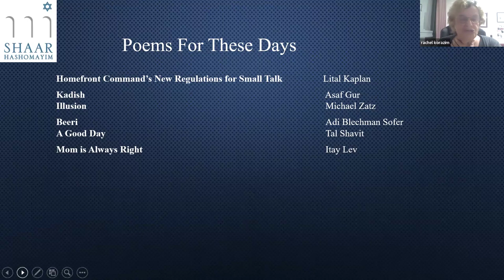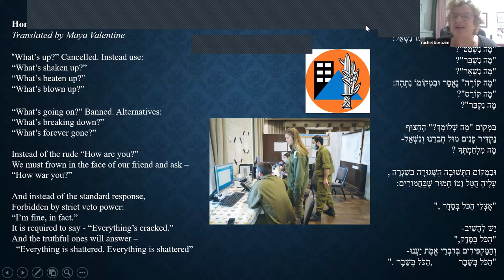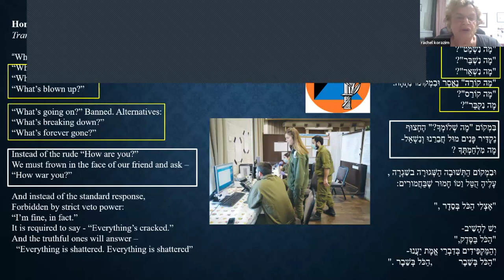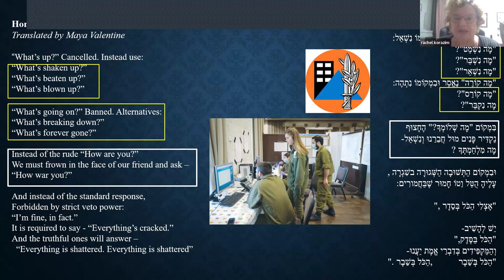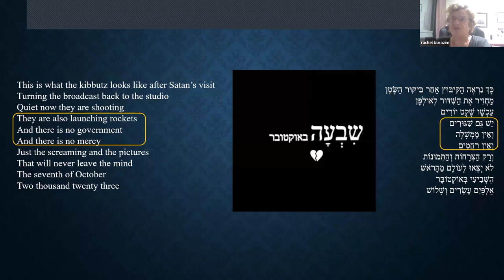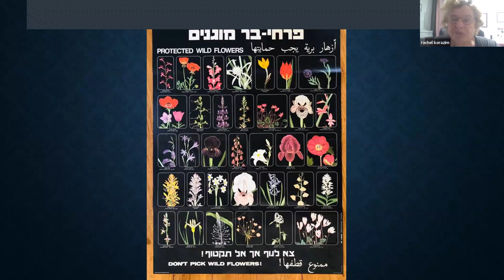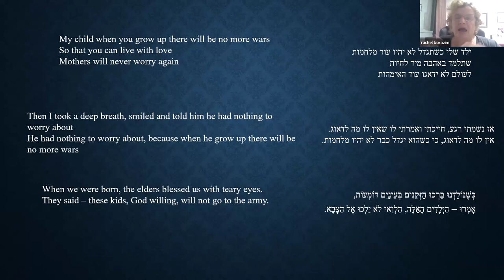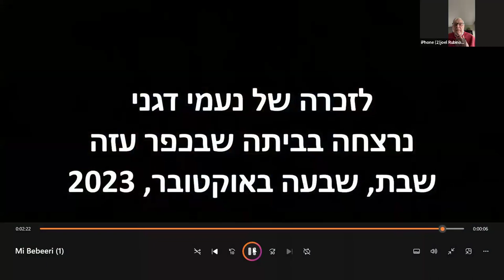The Gaza War in Contemporary Poetry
The Gaza War in Contemporary Poetry with Rachel Korazim